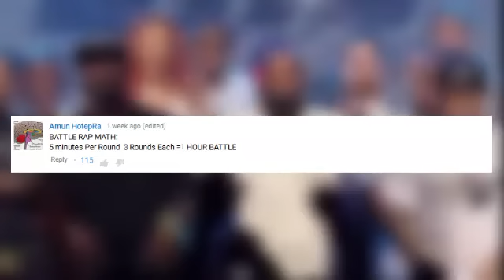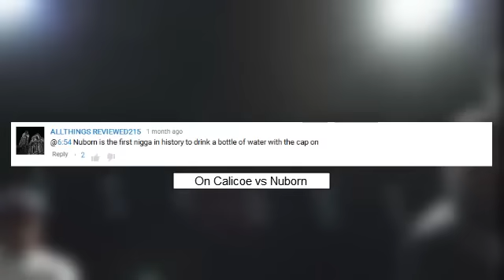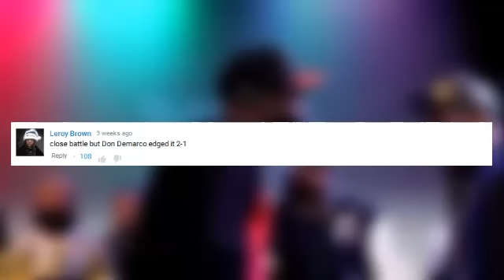Best Comments in Battlerap Videos | Part 1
Some of the best & funniest comments in battlerap.